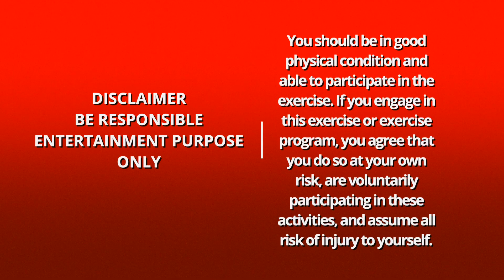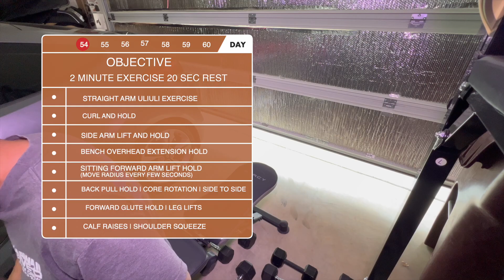Day 54 Home Gym Workout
Day Fifty Four. Expanding Chest Exercise. In one of my videos I shared how we cramp our bodies. I do a lot of work from editing, writing, typing, using the mouse, eating and more with our arms and hands in front of us doing all the work. I have felt chest pains before and wanted a way to relax and stretch my chest. I lay back on the bench and relax my arms to the sides, then extend my arms outward to begin expanding my chest. Breathe deep breaths and then on your second breath exhale only half way and then take big inhale. and do this for 8 times. Keep as much air in your lungs and expand your lungs. Keep your arms out on the sides. You can change the radius of your arms and move them upward like a clock every few seconds. Try to relax your shoulders too. Overall 2 minutes is good.

Important: Start with very very small weights or none at all at first. Then slowly try. The reason why I call my YouTube Site Affirm Your Purpose is because I have to tell myself 1. I'm going to do it and 2. Why I am going to do it. What is my purpose? To be healthy, to feel good, to motivate myself. If I can do this at my age (over 60), you can do it. I was depressed at one time. I hated using my wheelchair. I didn't like my electric wheelchair or using my crutches. I don't like pain throughout my body. No one can give you 24/7 motivation or experience the pain you feel. So what do you do? You affirm your purpose and start. Do it! One movement at a time.

All these exercises, movements, equipment and specifically targeting the body will not guarantee you will improve mobility or give you chiseled abs or make your body function correctly. I'm not a medical doctor, licensed trainer or physical therapist. I'm not going to promise anything I do here will work. Therefore, I am not liable if you get hurt or do a movement or activity that injures you. You do these at your own risk. Ok I've said it.

Now, if you do try any of these exercises and it does improve your body or your wellbeing, then congratulations! Tell me if you got stronger, leaner, flexible, helpful!. Tell me what exercises helps you with your hobby or profession. Tell me if you improved the duration of your exercises or any change in your mood! Good news is great for me to hear and for others to get excited.

Lastly, before you comment on my videos. Make sure you try Days 1-60 first. Take photos for the 60 days of your favorite exercise then post your comment. No complainers in the comments. This site, my YouTube channel are ONLY for people who "Affirm their Purpose." Do the exercises first after 60 days. Then post your name, age, photo if can and any improvement physical or your wellbeing feels better. If you have a routine already then use these exercises in conjunction.

Enjoy my journey by watching. I send you positive vibes and if you see this say: I receive Love, Health, Wealth, Charity and Passion. My purpose in life is good and for the good of others!

Aloha
Larry
Finding my passion to film and direct